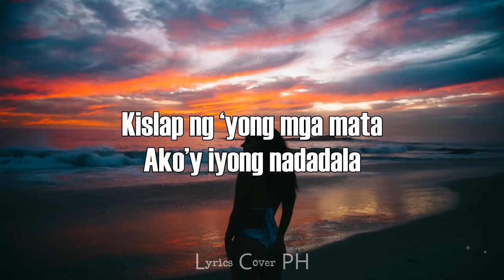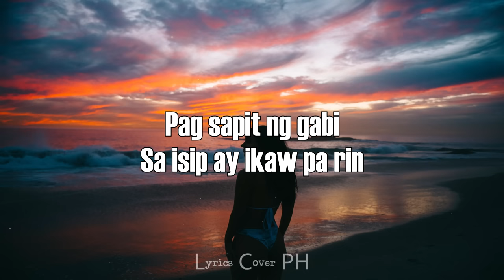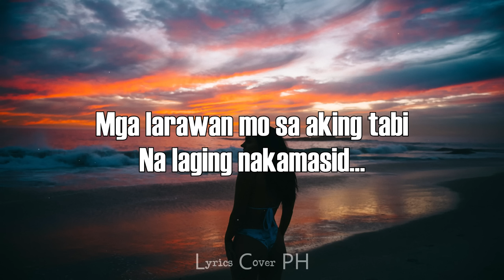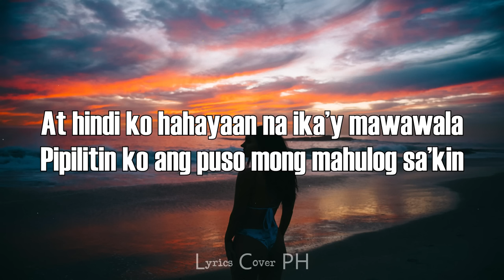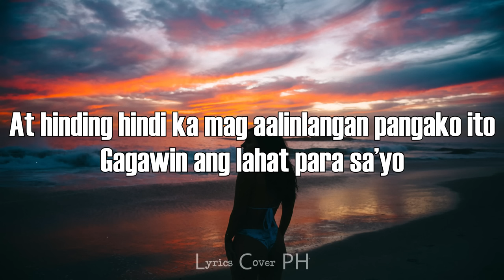Cueshe – Pangako (Lyrics)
Lyrics:

Kislap ng ‘yong mga mata
Ako’y iyong nadadala
Parang anghel ang ‘yong ganda
'Di maiwasan hahanap-hanapin ka

O kay tamis ng ‘yong mga ngiti
Ako’y iyong naaakit
Tulad ng rosas nakakaaliw
'Di mapigilan mabighani sayo...

At hindi ko hahayaan na ika’y mawawala
Pipilitin ko ang puso mong mahulog sa’kin

Pag sapit ng gabi
Sa isip ay ikaw pa rin
Mga larawan mo sa aking tabi
Na laging nakamasid...

At hinding hindi ka mag aalinlangan pangako ito
Gagawin ang lahat para sa’yo